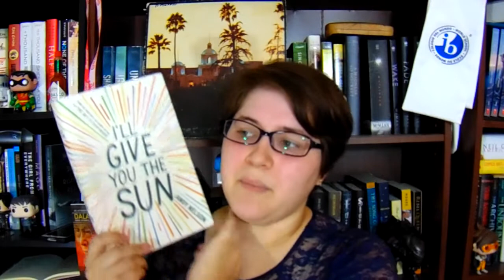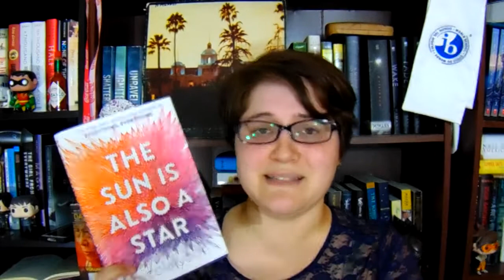Monthly Recommendations: Contemporaries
I have been waiting two months to finally do this topic. I'd love to hear your favorite contemporary novels!

I also want to mention that I recorded this video before reading Noteworthy by Riley Redgate but it's definitely one you should all check out!

Follow Me on the internet:
alekas_rodrique